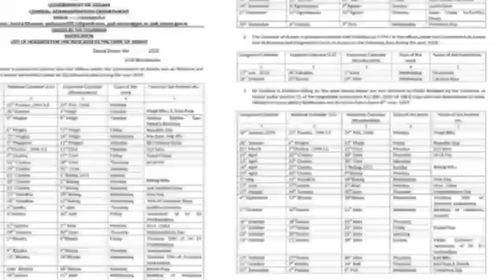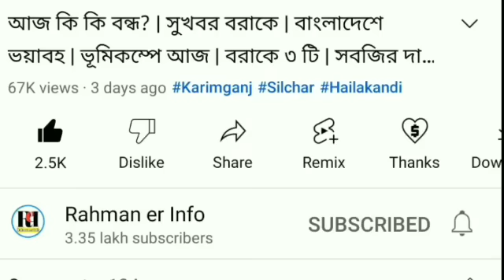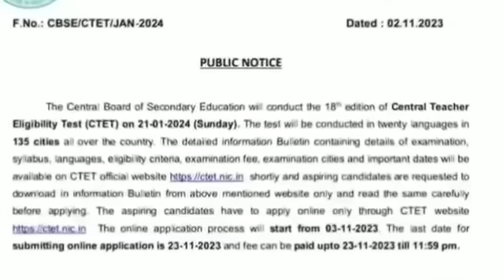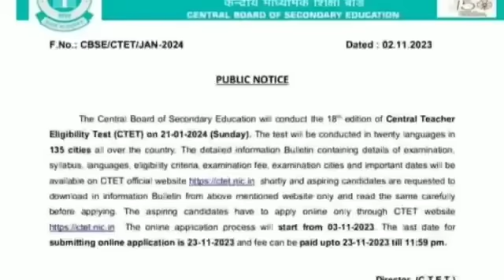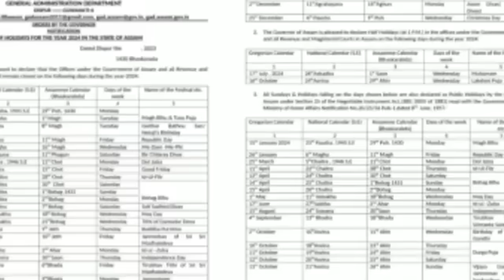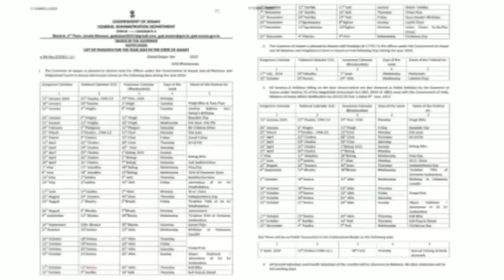HS Scooty র Apply | CTET Online আবেদন | মিঞার পা ধুয়া জল | ছুটি ঘোষণা | দেশের বেকাররা | Barak News